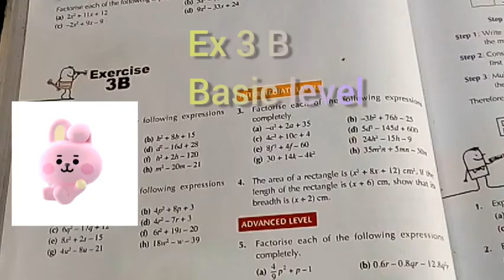how to do maths d2 ex 3B basic level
hye guys
           hope you all are fine and doing maths
In this video I told you about ex 3B basic level 😍